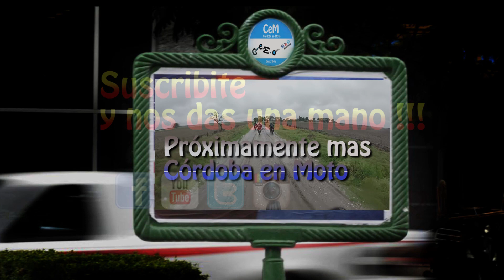Córdoba de Noche - Córdoba en Moto -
Breve paseo por  el centro historico de Córdoba de Noche. Disfruten del viaje .